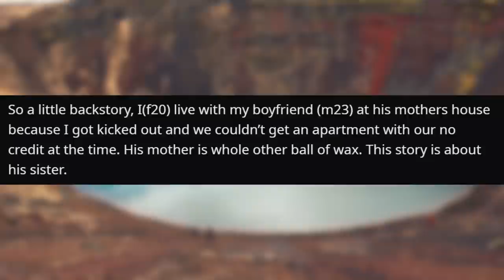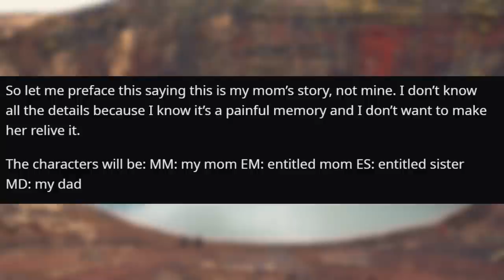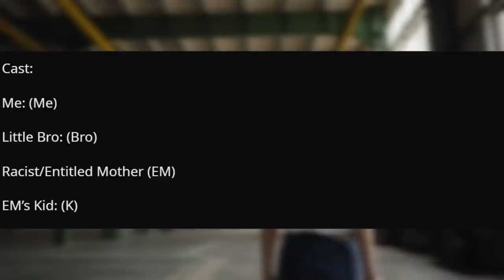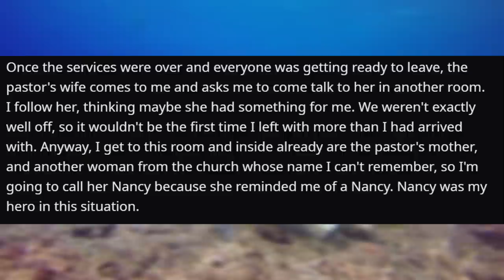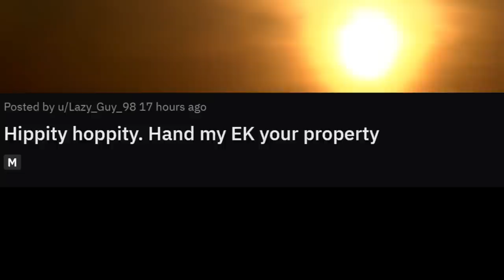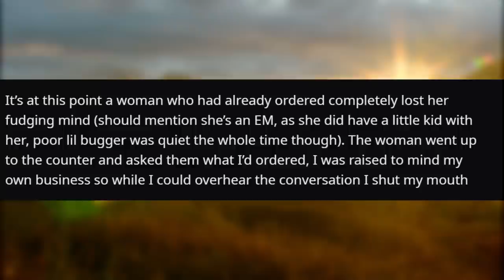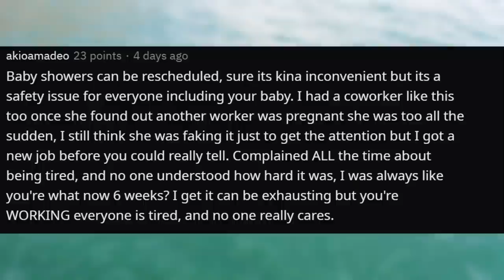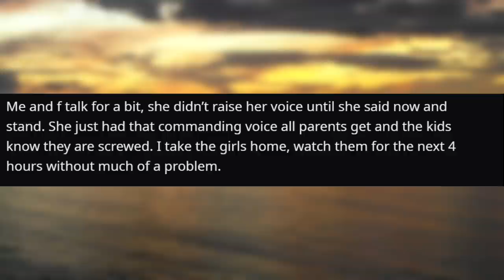r/EntitledParents -ENTITLED RELIGIOUS CONTROLFREAK - Top Posts Of The Week